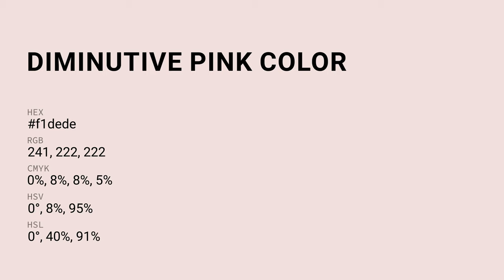Diminutive Pink color f1dede hex Cool Red color f1dede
What color is Diminutive Pink ? f1dede hex, Cool Red color f1dede

Hex f1dede Color Code is also known as Diminutive Pink color

Hex f1dede Color code in RGB color code model is created after adding 94.51% red color, 87.06% green color and 87.06% blue color.
Hex f1dede Color code in CMYK color (process color) code model is generated after subtraction of 0% cyan, 08% magenta, 08% yellow, 05% black.